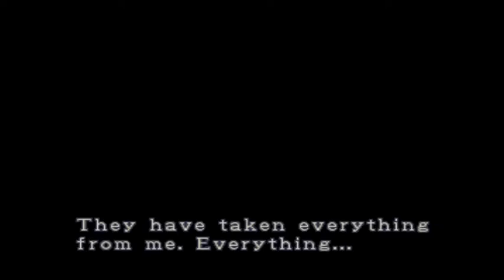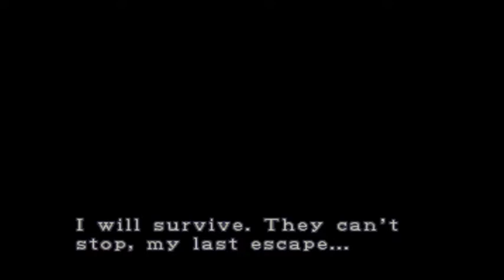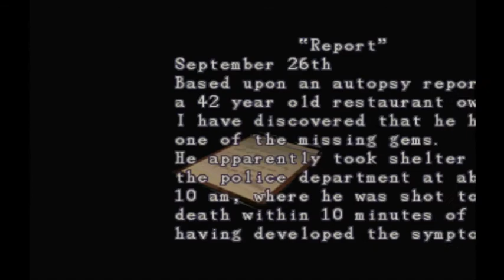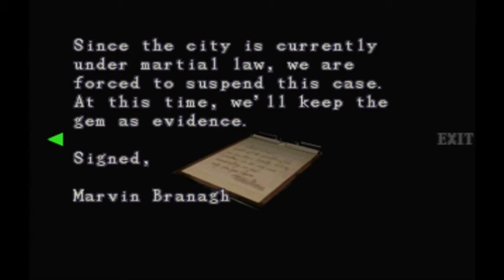Resident Evil 3: Nemesis (3): Starting Over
I did such a crappy job at the beginning of this game that I decided to start over.  It was a success!